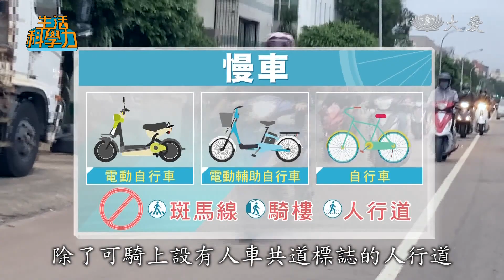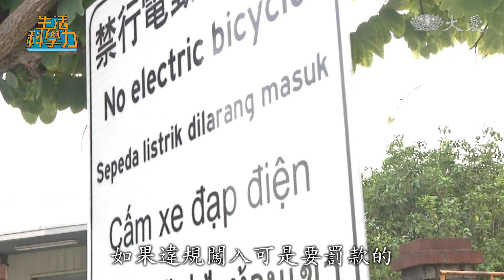【一起滑上路】全台逾51萬輛趴趴走 電動載具安全上道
隨著環保意識抬頭、和短程交通接駁需求的提高，社會大眾對於自行車的使用及依賴也隨之增加，當科技帶入交通運輸，現在在路上移動的車輛也越來越多樣，光是電動自行車，全台已經超過了51萬輛，因為不需要考駕照，吸引長輩、青少年和外籍移工使用，這些新興動力載具是不需要使用化石燃料的綠色產品，但事故也逐年增加，促使政府著手立法管制，只是不管如何管，法規總有力有未逮之處，更重要的其實是每位用路人自我的交通安全概念。

記者 吳志怡：「台北市擁有專門為了通勤而設置的自行車道，這樣的空間其實是限縮減了既有馬路和停車格位才有的，目的就是希望民眾能夠捨棄汽機車，改騎自行車，讓都市的交通更環保，隨著交通運具越來越多，現在使用這條自行車道的，也不再單單局限於自行車了。」

沒有踏板的電動自行車，全電力騎行，移動，不再是兩個輪子的單車。

自行車研發中心總經理 梁志鴻：「(電動車)其實在騎乘的時候，聲音是不大的，突然間的一個出現或是一個進行，其實我認為會對行人，走路的行人會有一個干擾及造成一個不安全的情況。」

人車分流是單車族的天堂，但卻不是這群減碳族的福音，因為法規要求這些電動載具要退出人行道。

電動車業者 許睿航：「(電動車)這個東西是安全的，你政府不推廣，難道你繼續推摩托車。」

這是陳先生每天上班的代步工具，比起用兩條腿走路，這自由自在地滑行，完全不消耗體力，又滿足了城市中輕巧的移動需求。

電動獨輪車使用者 陳泓滄：「大部分都是(短程)代步，如果說你用走的，會覺得很久，可是你用這個騎，大概可能五分鐘之內就到了。」

電動獨輪車使用者 楊啟宏：「(會減少你使用機車或開車)會減少非常多，因為它充一次電，其實又比摩托車加一次油，來得距離更遠，所以相對使用上會比較經濟一點。」

交通法規中，電動自行車和電動輔助自行車都被歸類為慢車，除了可騎上設有人車共道標誌的人行道，除此之外的斑馬線、騎樓和人行道通通不行，執法上還有尚未納入慢車，處於更模糊地帶的新興載具。

交通部路政司專門委員李昭賢：「(獨輪、滑板車等)目前都沒有開放可以行駛道路，它只能使用在私人封閉場域。」

電動滑板使用者：「很多人都會把它當成代步，我們真的就是純粹就是娛樂，所以我們也不一要打算要上馬路。」

所以電動載具的愛好者，選擇河濱公園活動，頭盔護具裝備齊全，除了保護自己，也特地開音樂，為得是提醒過路人。

電動獨輪車使用者 楊啟宏：「電動載具在騎乘的時候，它聲音比較安靜，出來的時候我們會開一個音響，對路人來講也是一種安全(提醒)。」

因為使用者越來越多，交通部也逐步擴大管制，從電動自行車開始。

交通部路政司專門委員 李昭賢：「不能夠有未經核準，擅自去變更電池控制裝置，不能超速，電動自行車他要戴頭盔，未來包括就是(要)領牌限制騎乘年齡(14歲)，如果有租借租車這個部分，我們課責店家對消費者進行相關的教導。」

吳同學已經年滿14歲，但還不到考照年齡，對他來說電動載具就是門檻較低的移動工具。

電動滑板使用者 吳凌帆:我在玩無人機，但是無人機有限制飛行的區域，所以為了去可飛行的區域。

電動滑板使用者吳凌帆:我現在未滿18歲，摩托車不能騎，如果這個禁止了，我的愛好活動什麼都不能去了。

固定的車聚，車友們都很自制，希望不打擾用路人，他們的共同希望，就是給使用者一個空間，合法上路，因為發布禁令的地方越來越多。

記者吳志怡：「這裡是台中潭雅神綠園道，在路口處特別設置了5種語言的告示牌，告訴大家禁行電動自行車，如果違規闖入可是要罰款的。」

因為過去不少人騎著電動自行車呼嘯而過，相較於行人步行3公里的時速，的確有極大速差。

民眾：「它們(電動車)有的就是抄小路，(這裡)沒有紅綠燈，這裡的用路人有跑步的走路的，尤其是走路的都是老人。」

台灣仍然是一個以車為主的城市，電動載具，為我們邁向更環保的交通，但也衍生出安全問題，開心上路平安回家，不管哪一種交通工具，都是不變的道理。

採訪撰稿 吳志怡
攝影剪輯 萬家宏 張略家